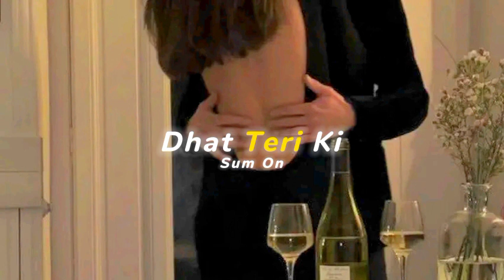Dhat Teri Ki - (slowed + reverb) - Gori Tere Pyaar Mein - Sanam Puri & Aditi Singh Sharma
ALL RESOURCES ARE EDITED AND UPLOADED FROM MY SIDE AND IT DO NOT VIOLATES ANY RULES. 100% ORIGINAL CONTENT.
🎧➟♪Audio Credits:
Song Name - Dhat Teri Ki
Movie - Gori Tere Pyaar Mein
Singer - Sanam Puri & Aditi Singh Sharma
Lyrics - Kumaar
Director - Punit Malhotra
Producer - Karan Johar & Hiroo Yash Johar
Dhat Teri Ki - Gori Tere Pyaar Mein | Imran Khan, Esha Gupta | Aditi Singh Sharma - Lofi - slowed - reverb - remix - trend

Lyrics:
Dil ne zabardasti ki
Maine zara si masti ki
Badhne lagi thi nazdeeqi
It's going down tonight
Mujhko yaqeen tha
Action ka scene tha
I was buzzing
She was buzzing
We was buzzing Ou.

Aankhon se jo karni thi
Baatein woh besharmi ki
Mujhko galat-fahmi thi
Maine to socha tha
Bas yehi mauqa tha
I was buzzing
She was buzzing
We was leaving but!

Teen sau baar baj gaya telephone
It's Mummy Daddy sayin come on home
I said main nai aana, main nai aana
Dhat teri ki main ghar nai jaana

Dhat teri ki main, dhat teri ki main
Roka toh kiss my ass
Toka toh kiss my ass
Izzat se kiss my ass
Main ghar nai jaana

(Nahi jaana...
Main ghar nahi jaana...)

Kiya jaaye kuch hothon se
Inn nazron se hai kya karna
Maine-tune jo socha hai
Woh bhi karne se kya darna

Yehi raat hai
Isi raat ke
Issi pal mein kho jaana
Paas aake hum chahe jo karein
Subah bhool tum jaana

Maine ki jo manmaani
Shuru ki jo chhedkhaani
Mere dil mein thi beimaani
Maine usey poochha
Chalo meri jagah chalein
Ya phir teri jagah chale
Woh maani...
(Woh maani. woh maani.)

Its Mummy Daddy sayin' come on home

When I take a little look at you baby baby baby!
It makes me a little crazy. crazy, crazy
And you n me we are about to have fun
I gotta feeling its about to happen
But, every time we're about to have fun
Oh, No! say it and saw*

Say...
Main nahi aana, main nahi aana
Dhat teri ki main ghar nai jana

ALL VIDEOS ARE MONTAGED AND RECORDED BY ME - SUM ON!